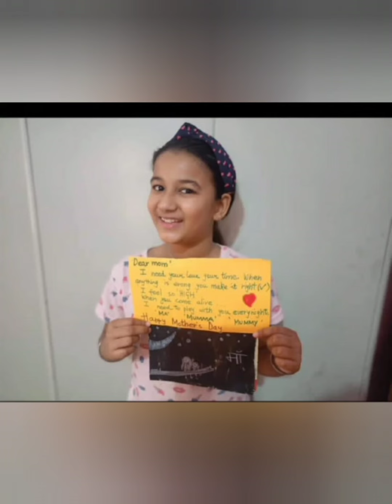Happy Mother's Day to all the proud mothers of Sunbeams,2022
Happy mother's day all of you